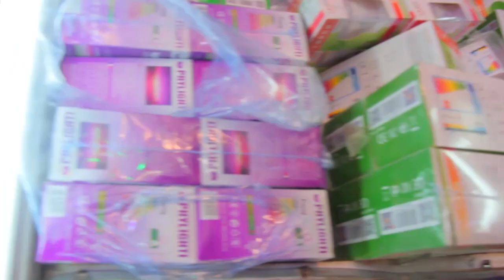WAZIRI UMMY AAGIZA WATUMISHI WAWILI WAKAMATWE KWA TUHUMA ZA MJAMZITO KUPOTEZA MAISHA"NI UZEMBE"